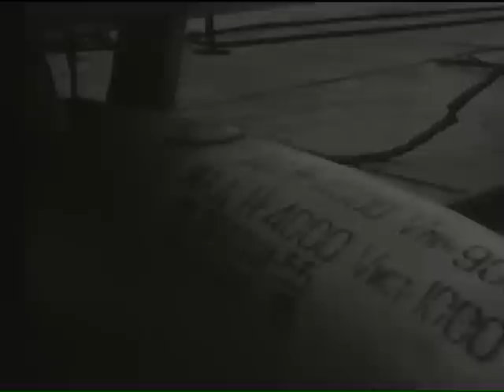Ако не бяхме се вричали ... (If We Didn't Commit...)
This is an archive documentary created by the Bulgarian National Television. I have had the unique opportunity to save it literally at the time the celluloid reels were to be destroyed. This movie is presenting the work of 4 remarkable Bulgarian men. Veselin Michev, Mikhail Zinoviev, Stoyan Bobev and Vladimir Pamporov are  fighter pilots and poets.

I was given 2 reels of the same film. One with sound but poor image quality and another with better quality but without sound. I plan to upload them both.

Гледате архивен документален филм на БНТ. Имах уникалната възможност да го спася буквално преди целлулоидноата ролка да бъде унищожена. Във филма се представя творчеството на четерима забележителни Българи. Веселин Мичев, Михаил Зиновиев, Стоян Бобев и Владимир Пампоров са военни летци и поети.
Бяха ми предоставени 2 ролки на същия филм. Тази, която гледате е добър звук, но доста лошо качество на картината. Ще кача и другата, която е с много по-добро качество на картината, но няма звук.